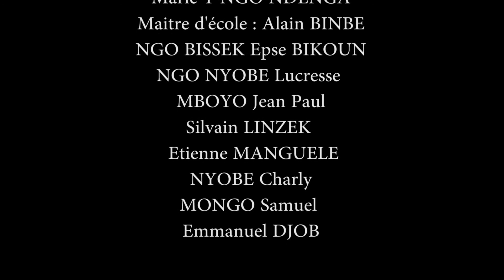SABITOU Episode 15 : Le VIH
Reconnaitre le VIH

Webserie de la Réalisatrice Camerounaise NGO NDENGA MARIE THÉRÈSE

A BIENTÔT SUR FOURRETOUT MEDIA !!!